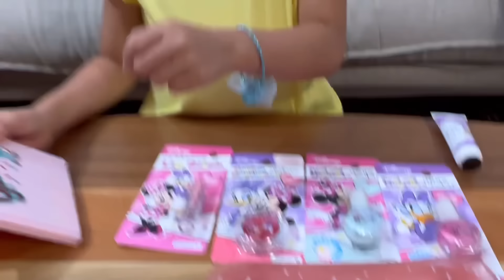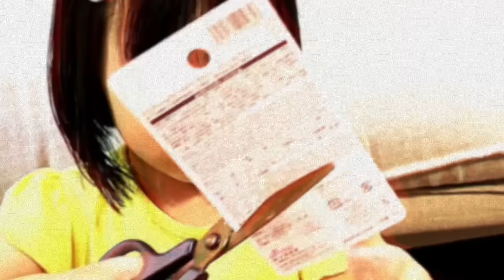【初めてのメイク】妹が自分のぽっち（ポーチ）を持った日。楽しそうに初メイクするもその顔はもうおてもやん！？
はるひなちゃんねるへいらっしゃいませ😊

はるひくん（12歳）👦小6
ひなちゃん（5歳）👧幼稚園年長

仲良し歳の差兄弟の日常、遊びのレポート
子育てに関する事、他色々…♡
楽しんでUPして行きたいと思ってます！

YouTubeの仕様で時々コメント欄が勝手にオフになり閉じてしまう事があります💦
気づき次第、開放してますがオフの場合は他の動画のコメント欄でも大丈夫なので沢山のコメントお待ちしております🤗

厳選クリエイターとして活動してます。
こちらはほぼ毎日UPしてます。
更新頻度高め😊
TikTok始めて4年目です✨✨